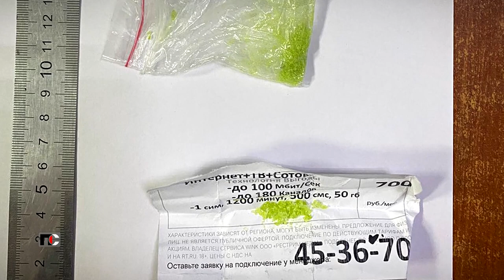Патрульная Служба - 24.01.25